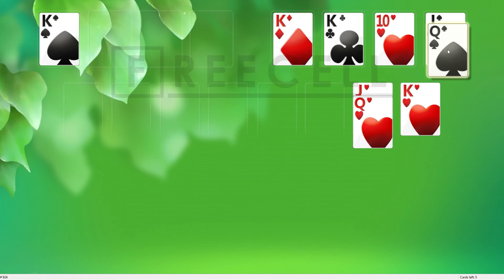Solution to freecell game #924 in HD